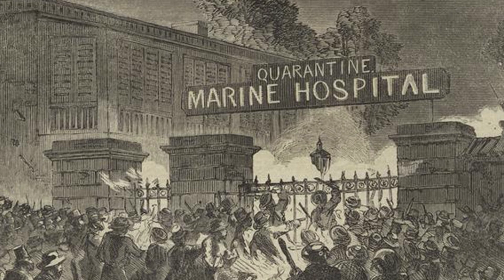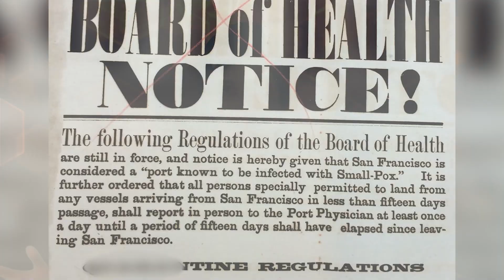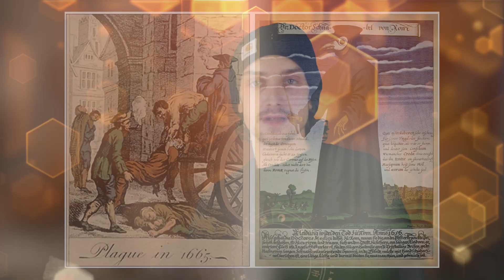Top 10 Messed Up Things In The Life of a Plague Doctor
Delve into the untold stories of pioneering doctors from the 16th and 17th centuries. Against the odds of their time, these trailblazers not only practiced medicine but (thankfully) left a lasting impact.  Join Taylor today on Bumblebee as we count down our Top 10 Messed Up Things In The Life of a Plague Doctor!

Timecodes:
0:00- Intro
0:21- Patient Exams
1:12- Treatments?
2:12- Public Record
2:54- Conducting Autopsies
3:36- Public Health Recommendations
4:08- Protective Clothing
4:50- Educating The Public
5:47- Sanitary Inspections
6:43- Counselling and Spiritual Advice
7:54- Bird Beak Police